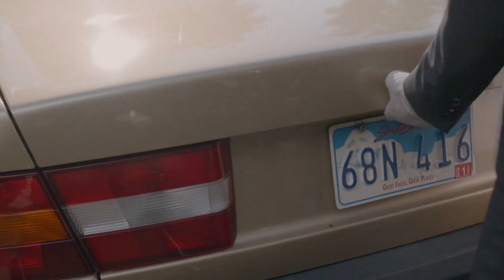Kill Bob - If Tarantino directed Twin Peaks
Quen Peaks

“David Lynch had disappeared so far up his own ass that I have no desire to see another David Lynch movie until I hear something different,” Tarantino famously commented, in a scathing diatribe against Lynch's latest project at the time.